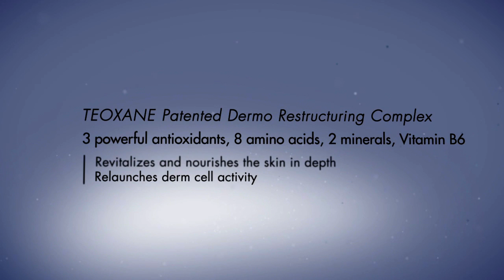TEOXANE COSMECEUTICAL RANGE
Texane Labatories applies its expertise in filling wrinkles to its own cosmeceutical line.

A New Range
A Strengthened Identity.

TEOXANE Patented Technology | RHA Technology – long-lasting hydration, vector for active ingredients release.

The very best that cosmetics can offer. Made in Switzerland.